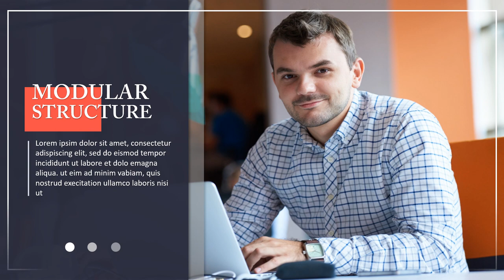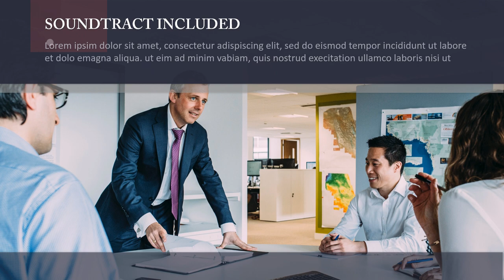Edit Video Branding company profile perusahaan group ;Segera Miliki!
Jasa Edit Video Promosi / Edit Video Branding company profile perusahaan group ;Segera Miliki! atau

Daftar Isi
00:00 - Cara Edit Video Iklan company profile perusahaan garment
00:10 - Contoh Iklan Promosi company profile perusahaan jasa konsultan
00:20 - Contoh Video Promosi company profile perusahaan jasa
00:30 - Contoh Konten Branding company profile perusahaan pengadaan barang dan jasa
00:35 - Cara Promosi Branding  Gula Terbaik Sejagat, Gula Nira Segar, Gula Permadi